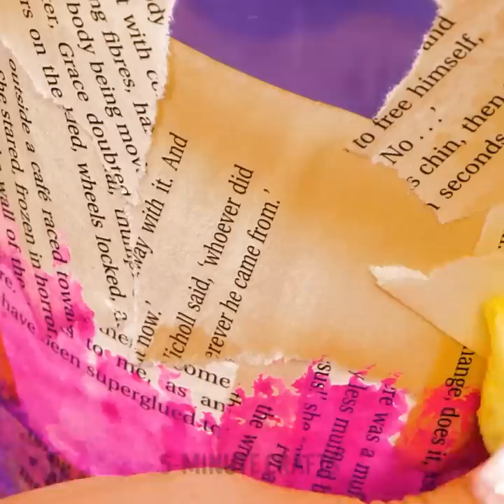Great Ways to Recycle Everything Into Home Decorations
TIMESTAMPS:
00:01 How to decorate a vase
02:15 Reusable snack wrap
03:55 DIY tool case
05:58 How to make a table
08:17 DIY eco bag
In this video, we'll show you how to turn everyday items into beautiful and useful crafts! We'll be using recycled materials like cardboard, plastic bottles, and old newspapers to create unique and eco-friendly projects. Whether you're looking to spruce up your home decor or create a thoughtful gift for a loved one, these crafts are sure to inspire you. Join us as we explore the world of upcycling and discover the endless possibilities of crafting with recycled materials.